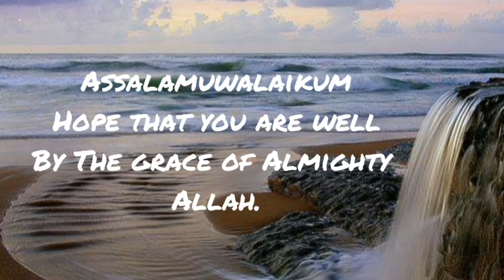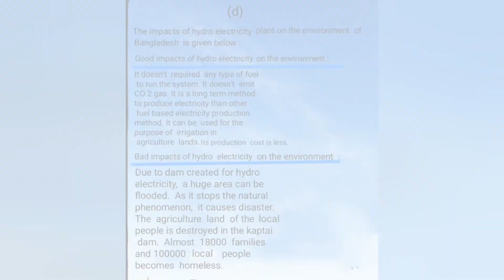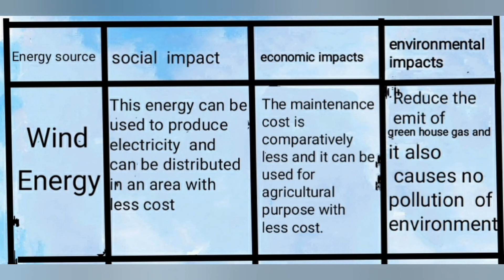Physics assignment 5th week SSC 2021 English Version Solution